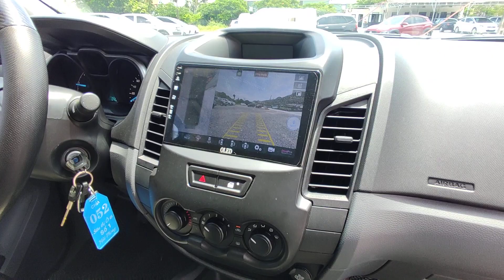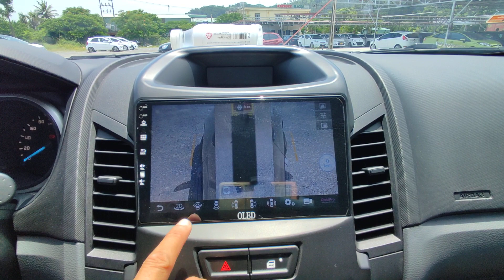Ford Ranger XLS 2017 gần như mới cứng, trả truớc 220tr + 5 năm lấy về / 0869158926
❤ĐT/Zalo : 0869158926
❤Địa chỉ : Vũ Duy Auto